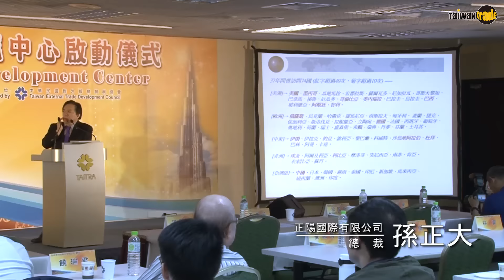貿協成立「中東市場行銷育成中心」助臺商佈局中東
為協助我商布局中東以及拓銷周邊的中亞、印、巴與非洲市場，經濟部貿局委託貿協於本（105）年10月12日辦理「中東市場行銷育成中心」啟動儀式暨中東市場說明會，計吸引上百家有意進軍中東市場的業者出席參加，現場熱鬧滾滾。
啟動儀式邀請到經濟部常務次長王美花、外貿協會董事長梁國新、貿易局組長何莉芬、中東沙烏地阿拉伯以及約旦駐台辦事處駐台代表共同舉行啟動儀式。王美花表示，中東為我國第2大出口新興市場，僅次於東協，是不可忽略的拓銷重點區域，中東育成中心的成立能適時運用境內相關優惠措施，協助我商於杜拜落點，就地緣優勢更快速、更直接的於此龐大經濟市場拓展業務。
貿協董事長梁國新致詞時表示，由於中東人喜歡當面看貨、當場下單的交易方式，若能時常拜訪客戶，不僅可增加客戶的信任度，訂單自然也會增加。透過中東育成中心可協助我國廠商以較低成本於中東成立行銷據點，方便隨時拜訪當地客戶。
中東市場說明會同時邀請貿協杜拜台灣貿易中心張世朋主任以及市場研究處中東市場研究員華紹強，介紹中東育成中心以及中東市場現況與展望外，並邀請經營中東市場多年的正陽國際有限公司孫正大總裁，分享拓銷中東市場的寶貴經驗，有助於我國廠商規劃行銷中東市場的策略。
我國廠商拓銷中東市場，常因人員簽證、缺乏海外據點等困難，無法與當地進口商、批發商及時互動往來，進而難以即時掌握市場訊息及客戶需求，深耕當地市場。因此經濟部貿易局委託外貿協會協助有意拓銷中東市場，並於當地設立行銷據點之臺商，提供辦公室承租及整合行銷布局服務，協助廠商以最迅速、經濟及有效之方式成立據點，即時營運開發當地市場。首波申請進駐的6家廠商包括石化產品、塑膠機械、汽車零配件以及五金建材等臺灣主要出口中東市場的優勢產業。
目前中東育成中心規劃12個辦公區，提供優惠的租金及網路、電話、家具等辦公室設備，並特別配置專職秘書一名，協助廠商申請營業執照及居留證等。除了辦公區承租外，進駐廠商亦可享有貿協杜拜台灣貿易中心的在地即時商機媒合、專業諮詢、產品推廣宣傳以及人才媒合等多元服務。